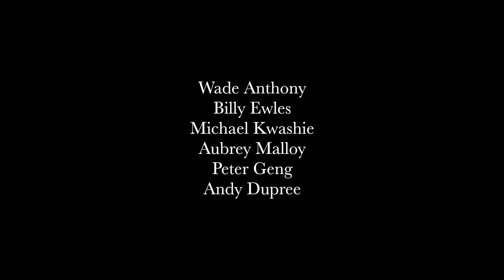Pushed - James Turner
Official Selection for All American High School Film Festival 2019

A boy battles with his thoughts...

(My interpretation of the dream project)